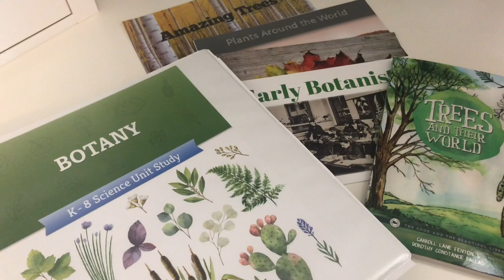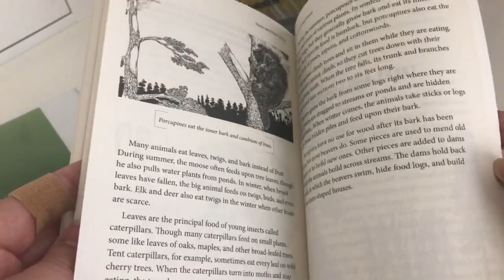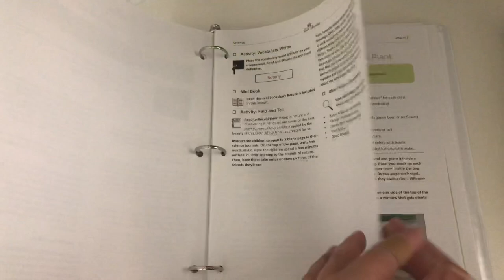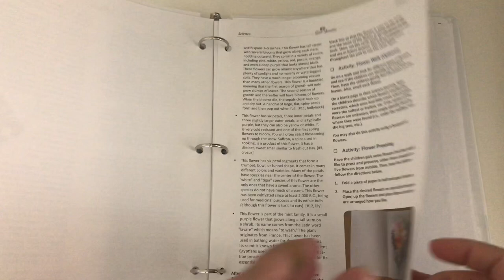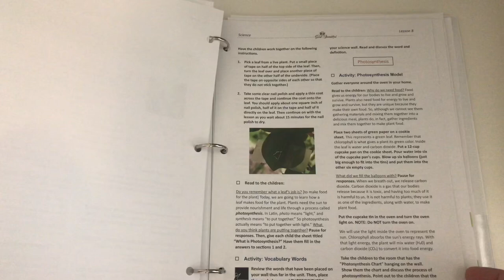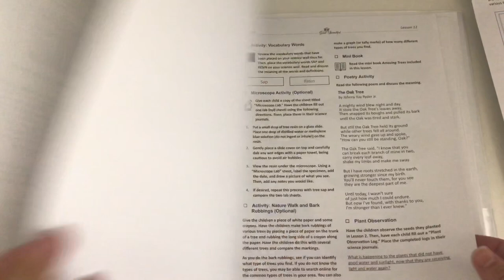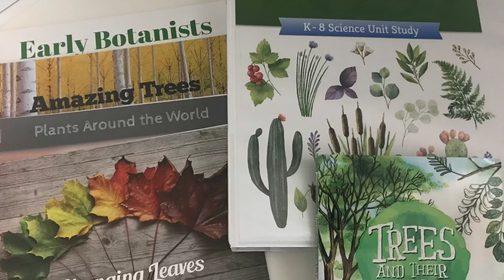BOTANY SCIENCE CURRICULUM||TGTB||QUICK Flip-Through 🌱 🌲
HEY THERE! TGTB recently released their Botany unit with book bundle and I jumped at the chance to purchase the deal! On YouTube I’m doing a quick flip-through, but if you’d like to see a chatty flip-through head on over to my Instagram or IGTV for that😁as always thanks for being here!
Thanks for checking us out! I’m Meredith, my husband is Mike, & we have 4 girl’s:
Marisa (16), Scarlet (8), Isla (7), Juliette (2), and our darling cat Malibu. We hope to inspire you & encourage you with our videos.